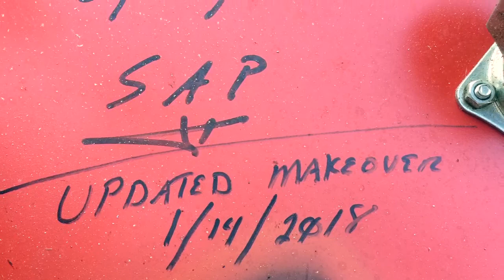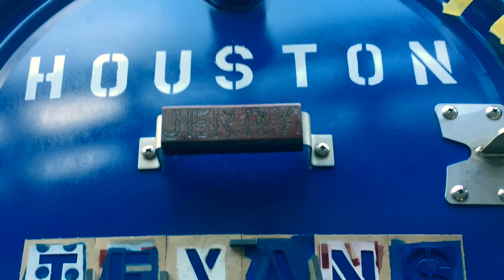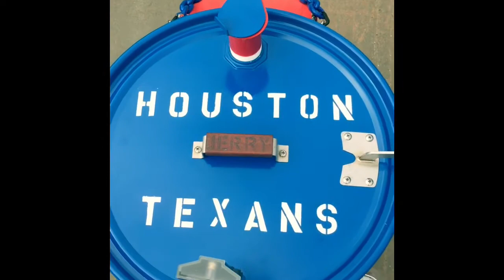UDS, Houston Texans, Ugly Drum Smoker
My 2nd UDS build for my good friend Jerry Walker . (Hesellstexas.com) last April. Jerry brought her home for some well deserved upgrades...